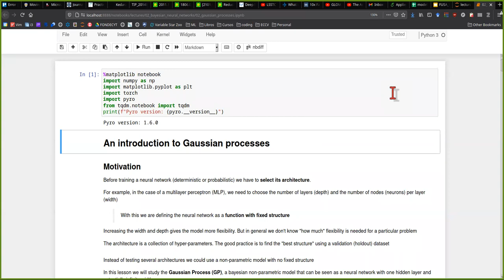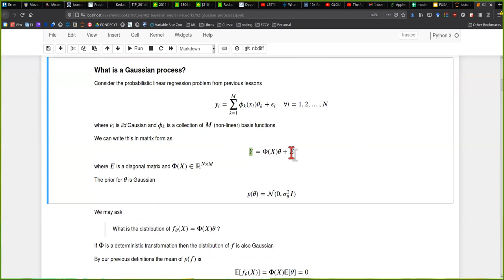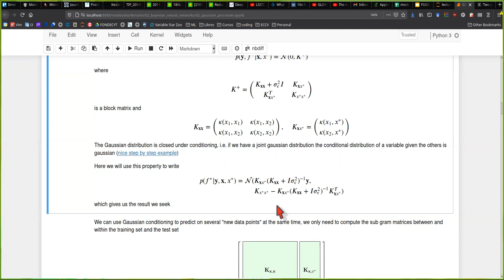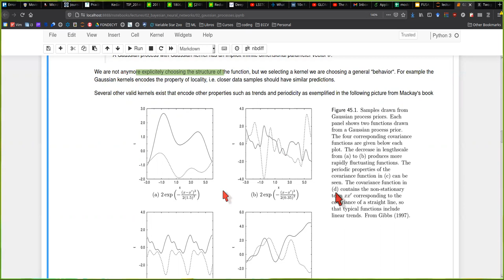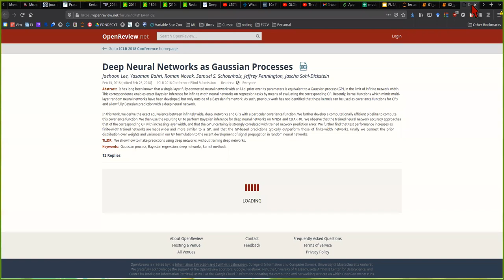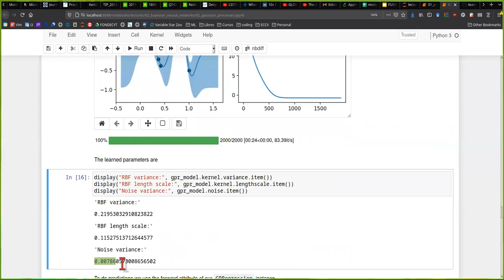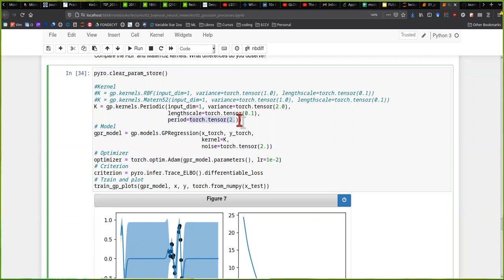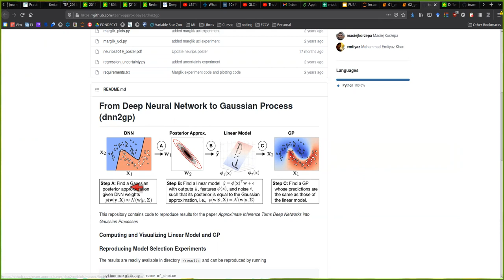[INFO320] Procesos Gaussianos